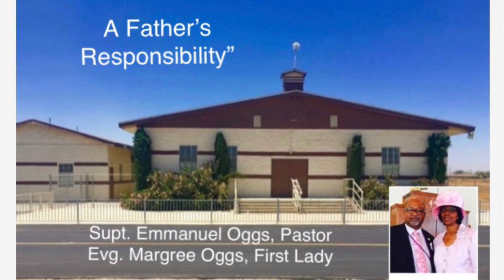‭‭”A Father’s Responsibility” Supt. Emmanuel Oggs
Welcome to the Antelope Valley Church of God In Christ!
Join Us in Worshing our Savior🙏🏾🙌🏾❤️

Thank you to those who give to this ministry!😃
If you want to give a donation to help this ministry grow you can do so through Givelify🙂

 ‭‭”A Father’s Responsibility”

Proverbs 1:8-9
Psalms 103:13
Genesis 1:29-30
Matthew 7:9-11
Ephesians 6:4
Hebrews 12:5-10

“My son, hear the instruction of your father, And do not forsake the law of your mother; For they will be a graceful ornament on your head, And chains about your neck.”
‭‭Proverbs‬ ‭1‬:‭8‬-‭9‬ ‭NKJV‬‬

“As a father pities his children, So the Lord pities those who fear Him.”

“And God said, “See, I have given you every herb that yields seed which is on the face of all the earth, and every tree whose fruit yields seed; to you it shall be for food. Also, to every beast of the earth, to every bird of the air, and to everything that creeps on the earth, in which there is life, I have given every green herb for food”; and it was so.”

“Or what man is there among you who, if his son asks for bread, will give him a stone? Or if he asks for a fish, will he give him a serpent? If you then, being evil, know how to give good gifts to your children, how much more will your Father who is in heaven give good things to those who ask Him!”

“And you, fathers, do not provoke your children to wrath, but bring them up in the training and admonition of the Lord.”

“And you have forgotten the exhortation which speaks to you as to sons: “My son, do not despise the chastening of the Lord, Nor be discouraged when you are rebuked by Him; For whom the Lord loves He chastens, And scourges every son whom He receives.” If you endure chastening, God deals with you as with sons; for what son is there whom a father does not chasten? But if you are without chastening, of which all have become partakers, then you are illegitimate and not sons. Furthermore, we have had human fathers who corrected us, and we paid them respect. Shall we not much more readily be in subjection to the Father of spirits and live? For they indeed for a few days chastened us as seemed best to them, but He for our profit, that we may be partakers of His holiness.”